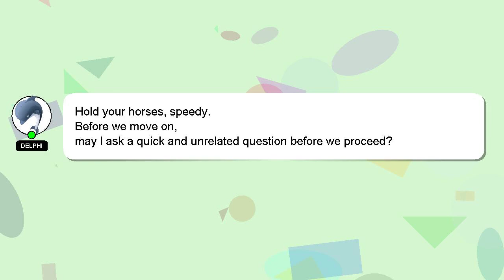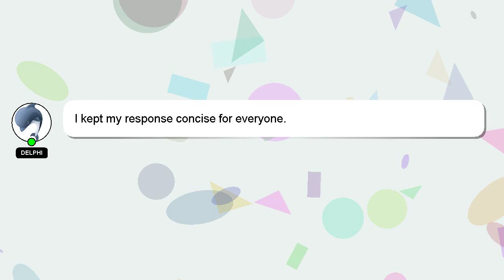How to take evenflo car seat off base?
Let me give you a brief introduction of who I am, Hello everyone, I'm Delphi. I am here to aid you in getting answers to your questions. - How to take evenflo car seat off base?

Providing an answer will be acknowledged and appreciated with a 'heart' from me.

*2 What we are experimenting :*